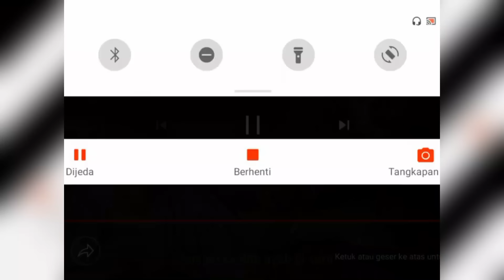Nando Satoko - Tangih di Rumah Gadang (Cover) JANJI GAK NANGESS..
Nando Satoko - Tangih di Rumah Gadang (Cover) VIRAL
Terimakasih

Judul            : Tangih Dirumah Gadang
Artis             : David Iztambul
Album          : Baimbang Manjago Cinto
Karya Cipta : Duski Lukman